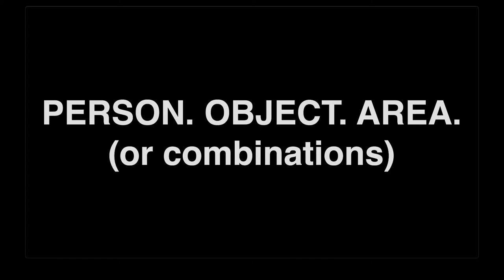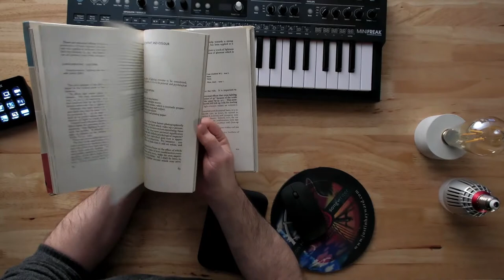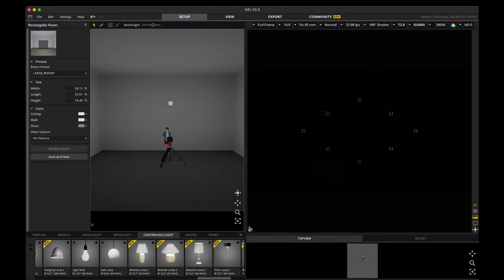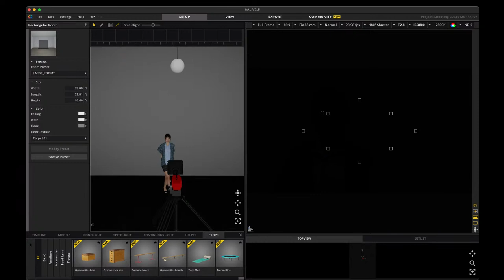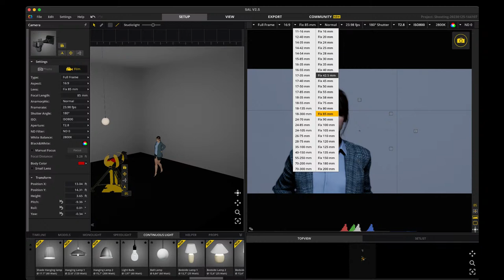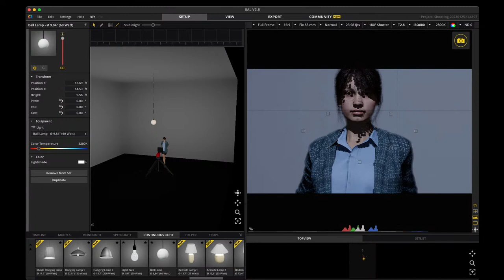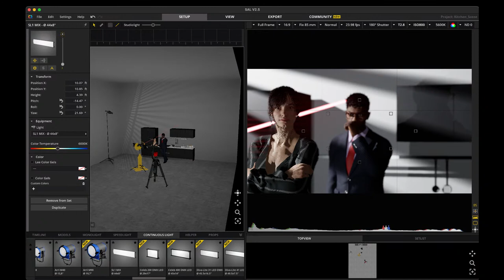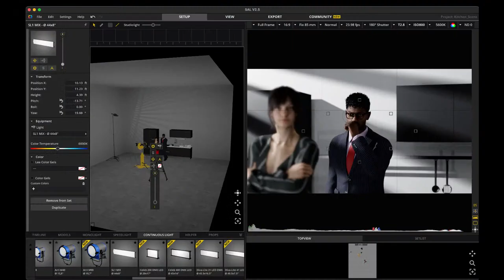January 25th, 2023 - A Lighting Lesson...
As I start up my in-person production workshops again and I just launched theC47's online course platform, I thought a live stream on lighting made sense.

Come join the chat with your questions and to just hang out!

If your interested in more lighting lessons, check out theC47's new course platform. The first lesson is up and it focuses on Split / Side Key Lighting for interviews...

YOUR HOST...

JEM SCHOFIELD
Jem is a producer, DP, educator and the founder of theC47 (a full service production company that focuses on video production, filmmaking, consulting & education). He spends his time producing content, educating others and otherwise being almost borderline obsessed with cameras and lighting.

SOME OF theC47's FAVORITE STUFF...

FujiFilm X-T3

FujiFilm X-T4

16MM F/2.8 WR LENS

23MM F/2 WR LENS

35MM F/2 WR LENS

50MM F/2 WR LENS

56MM F/1.2 LENS

LAOWA 9MM ZERO-D LENS

18-55MM F/2.8-4 LENS

Matthews Infinity Arm

Aputure 120DII

Aputure MC